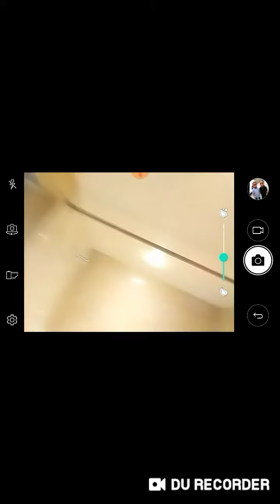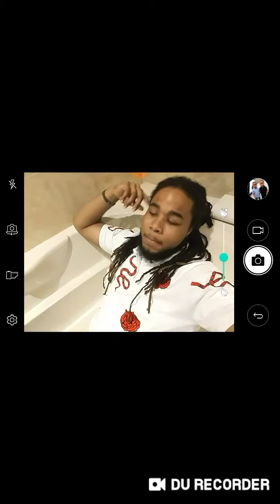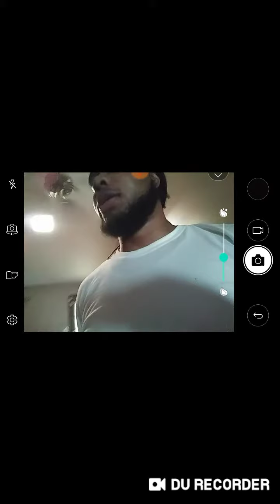Casino VLOG | First VLOG EVERY !!!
Follow your Boii !!

SC:Otf_chuckyy

Thanks again FAMILIA !!!